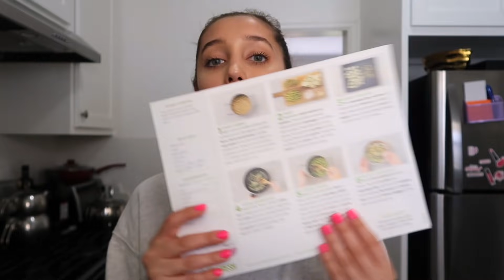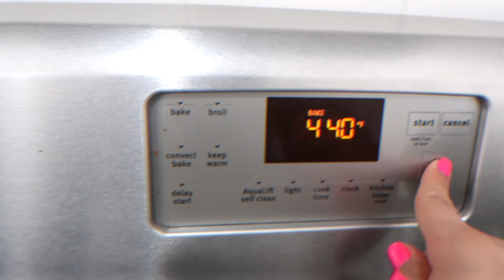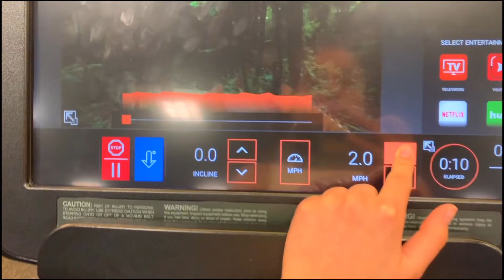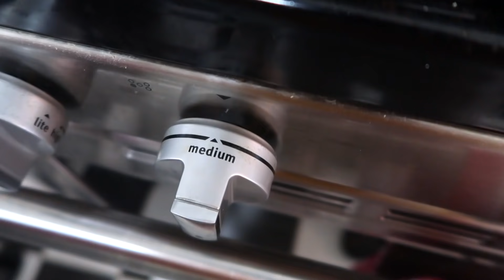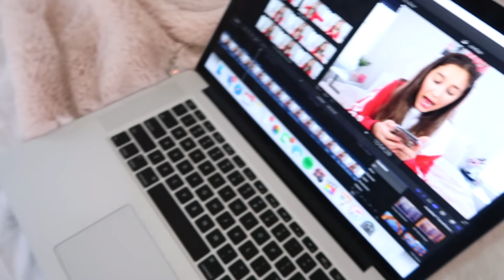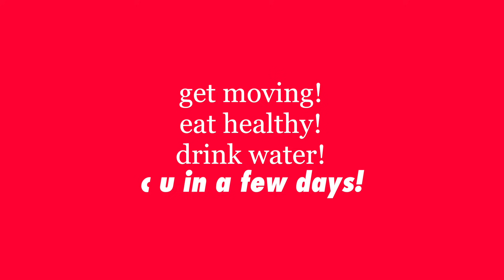eating healthy and working out everyday for a week (mon, tues, wed)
Get started with 8 free meals – that’s $80 off your first month of HelloFresh. and enter haileys80

eating healthy and working out every day for a week! I ate clean/healthy meals and went to the gym every day...

Part 2 will go up in a few days with the rest of the week! That video will also have the transformation results! Getting ready for bikini season b*tchessss

You can watch ALL my recent uploads through this playlist I put together for you guys!l

• depop - @haileysani

love you all to pluto and back, Hailey